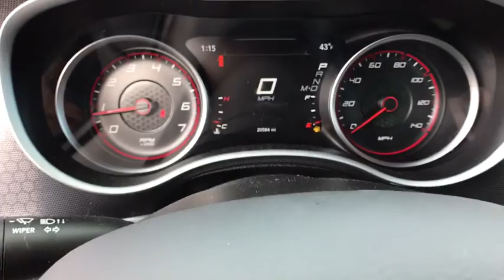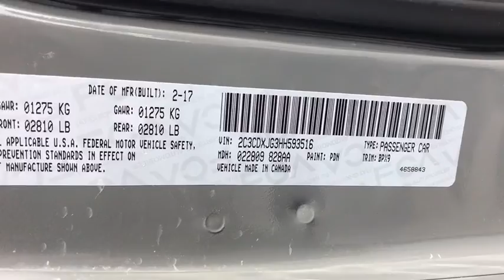2017 Dodge Charger Great Falls, Missoula, Helena, Billings, Kalispell, MT HH593516S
Used 2017 Dodge Charger available in Great Falls, MT at Lithia Buick GMC Great Falls. Servicing the Missoula, Helena, Billings, Kalispell, MT area.
2017 Dodge Charger SXT AWD - Stock#: HH593516S - VIN#: 2C3CDXJG3HH593516

LOW MILES - 20425! PRICE DROP FROM $23499 $1200 below Kelley Blue Book! Heated Seats Premium Sound System Satellite Radio All Wheel Drive TRANSMISSION: 8-SPEED AUTOMATIC (845R... ENGINE: 3.6L V6 24V VVT Alloy Wheels AND MORE! KEY FEATURES INCLUDE: Heated Driver Seat Premium Sound System Satellite Radio. MP3 Player All Wheel Drive Onboard Communications System Aluminum Wheels Remote Trunk Release Keyless Entry Child Safety Locks. OPTION PACKAGES: ENGINE: 3.6L V6 24V VVT (STD) TRANSMISSION: 8-SPEED AUTOMATIC (845RE) (STD). EXCELLENT VALUE: Reduced from $23499. This Charger is priced $1200 below Kelley Blue Book. BUY FROM AN AWARD WINNING DEALER: Were well known for selling the highest quality used vehicles in Montana. Our Q-Certified inventory is rigorously inspected and reconditioned. Under 80K miles vehicles come with a free 2 year/100k mile guarantee. Conveniently Located Downtown Great Falls! Pricing analysis performed on 3/7/2019. Please confirm the accuracy of the included equipment by calling us prior to purchase.